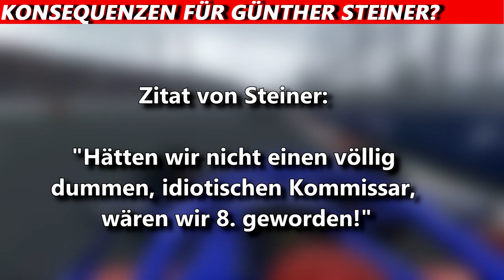Konsequenzen für Steiner? | F1 News | Maik's F1 Channel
Haas-Teamchef Günther Steiner hatte nach der Magnussen-Strafe, worüber ich berichtet habe, schlechte Laune und hat wieder einmal einen FIA-Kommissar kritisiert.